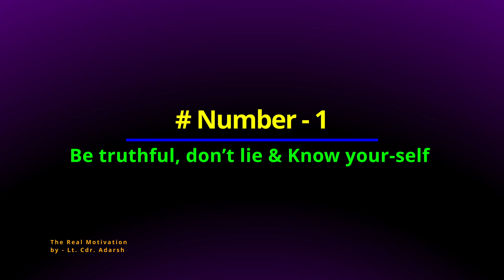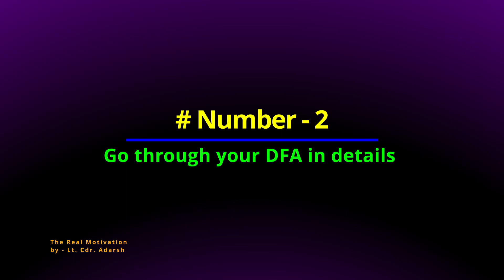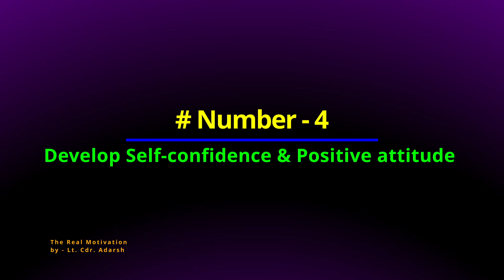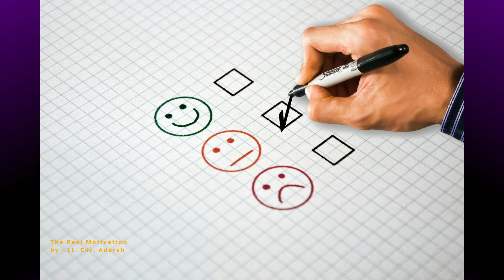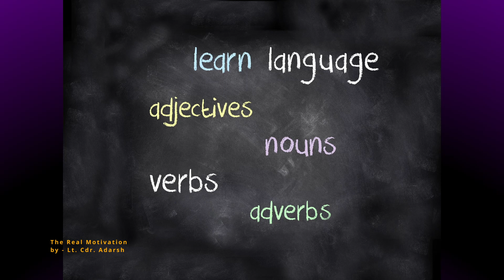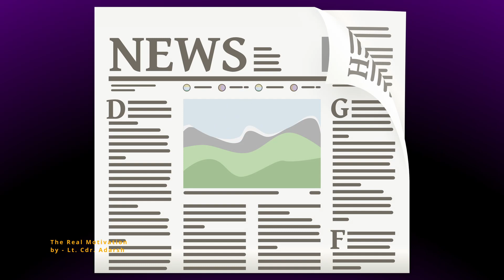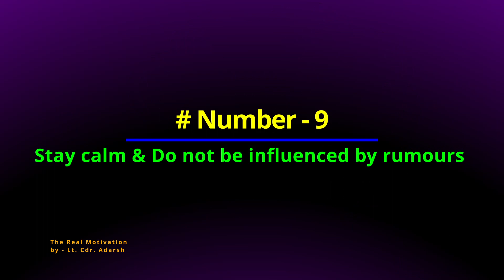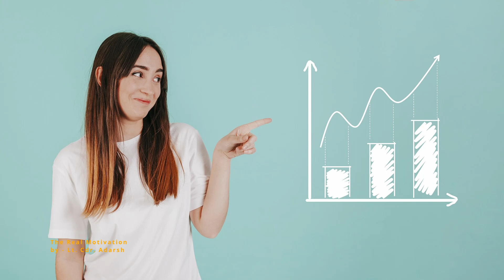10 Tips and Guidelines for prepare and crack all Government Job Interview by Lt. Cdr. Adarsh Sharma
सभी सरकारी नौकरी Interview की तैयारी और सफलता के लिए 10 Tips और Guidelines.
10 Tips and Guidelines for prepare and crack all Government Job Interview by Lt. Cdr. Adarsh Sharma.
Interview InterviewTips InterviewPrep TheRealMotivation Lt.Cdr. Adarsh Sharma Lieutenant Commander Adarsh Sharma (retd.)